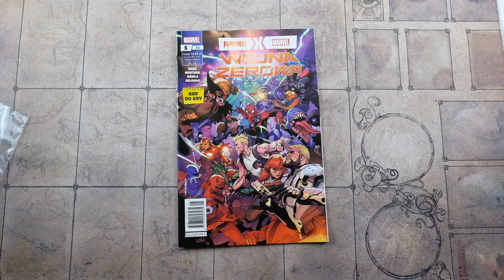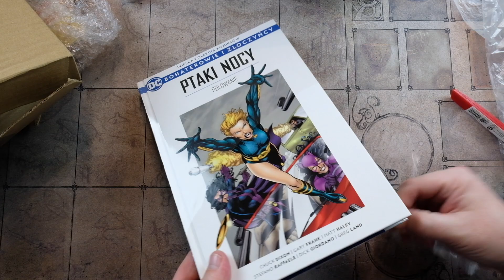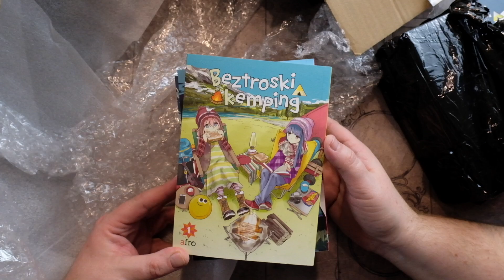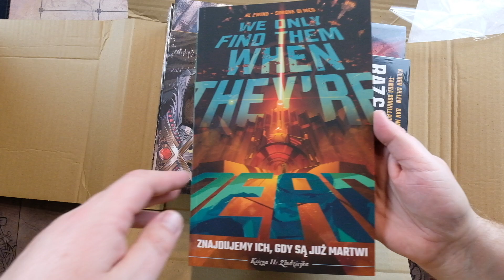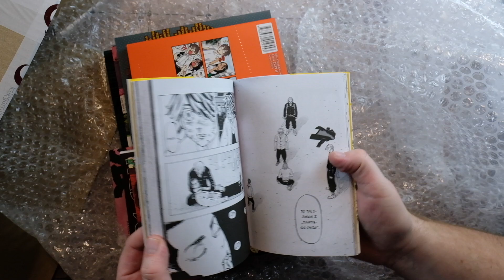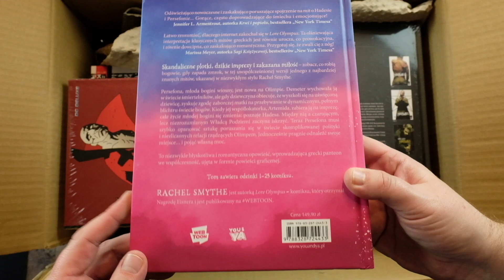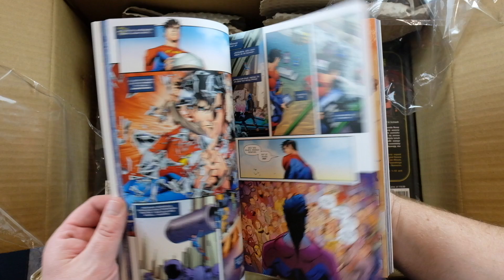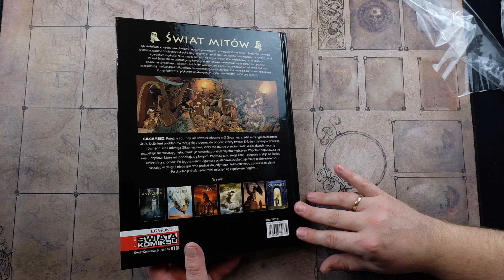Unboxing komiksów i mang (listopad 2022)